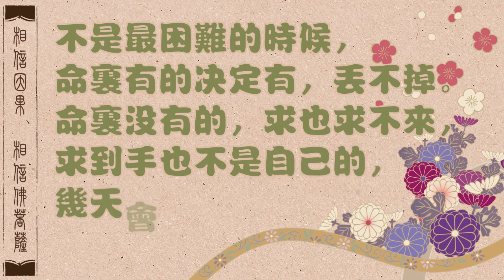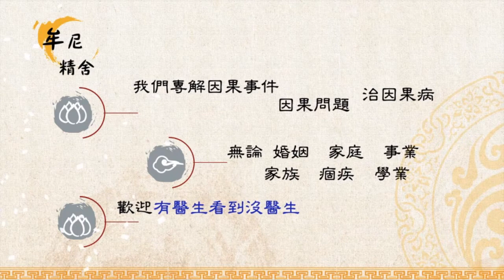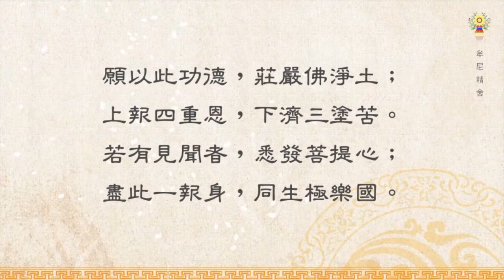淨空法師法語精華-相信因果、相信佛菩薩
學佛之後，別人對我虛情假意，騙我，欺負我，傷害我，甚至於陷害我，該以什麼心對待?如何相信因果、相信佛菩薩? 詳情請觀賞影片，淨空法語精華-相信因果、相信佛菩薩

    所以學佛之後我們應當覺悟，用真誠心待人接物，用真誠心過日子，真快樂，真自在！別人對我虛情假意，我對他真誠。他騙我，欺負我，傷害我，甚至於陷害我，我還是以真誠心對他。好！人沒有怨恨，身心安穩，快樂無比。不可以跟他一般見識，跟他一般見識，我們的佛法就白學了。學佛禁不起考驗，你學的全是假的，不是真的。佛法是真實的，學了真管用，怨親平等，這平等法，真心是平等心。他騙我，讓他騙；不是他騙我，我就不給他，不會，我給他。無論他用什麼手段來奪取，我都歡歡喜喜給他，自在！我們相信因果、相信佛菩薩，到最困難的時候佛菩薩會來幫助。不是最困難的時候，命裡有的決定有，丟不掉。命裡沒有的，求也求不來，求到手也不是自己的，幾天會丟掉，何必去造業？不值得！